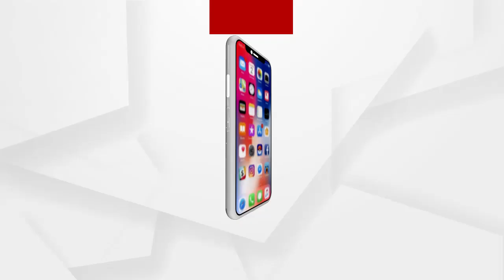ଗ୍ରାମବାସୀଙ୍କ ଟାହିଟାପରାକୁ ଖାତିର ନ କରି ପରିବାର ପ୍ରତିପୋଷଣ କରନ୍ତି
ରାତି ନପାହୁଣୁ ନିଜର  ଲୁନା ଗାଡିକୁ ଧରି ନିଜର ବ୍ୟବସାୟ ପାଇଁ ବାହାରି ପଡନ୍ତି ଏହି ମହିଳା ଜଣକ । ଗାଁ ଗାଁରେ ପହଁଚି ମାଛ ନେବାକୁ ଡାକ ଦିଅନ୍ତି । କେହି ରଖିବାର ସବୁଜ ସଙ୍କେତ ପାଇଲେ ଗାଡି ଅଟକିଯାଏ । ଗ୍ରାହକଙ୍କୁ ମଧୁର କଥା କହି ନିଜର ବିକ୍ରି ସମାଗ୍ରୀକୁ ବିକ୍ରି କରିଥାନ୍ତି ...
ଅଧିକ ଖବର ପାଇଁ ଡ଼ାଉନଲୋଡ କରନ୍ତୁ “Argus News” ଆପ୍